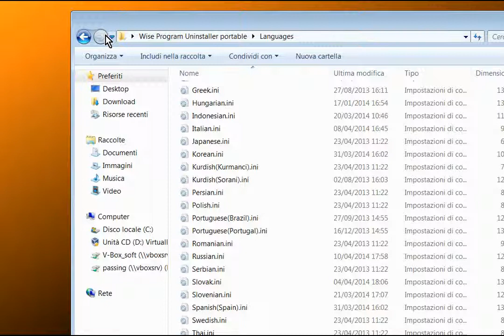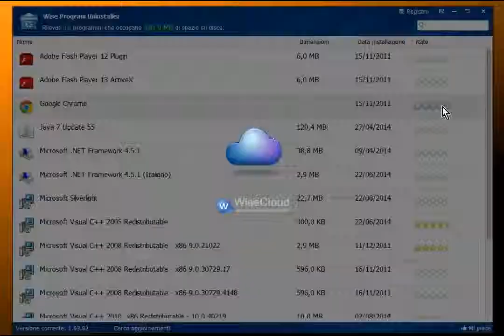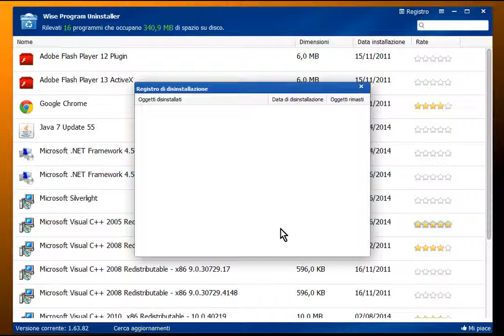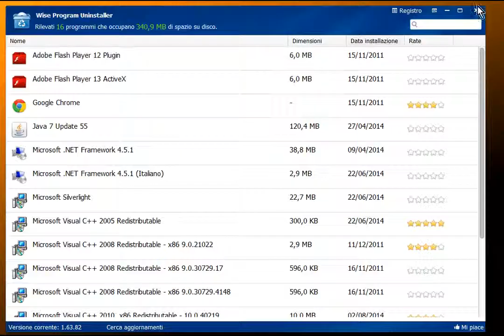Wise Program Uninstaller v.1.63.82_portable-Multilang